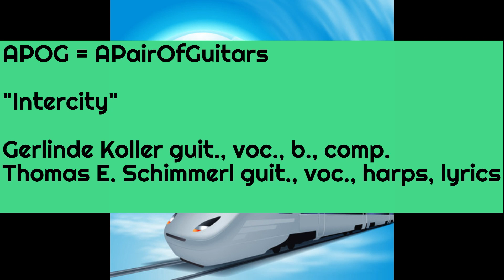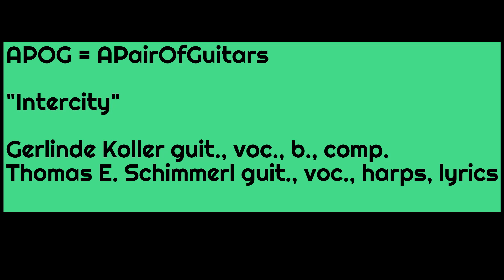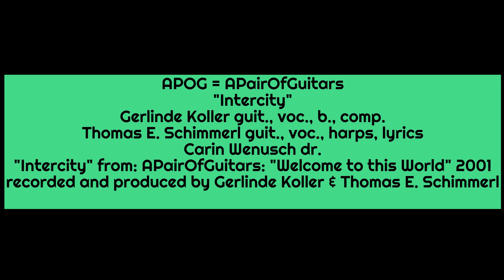INTERCITY - APOG: APairOfGuitars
Intercity: music composed by Gerlinde Koller, lyrics by Thomas E. Schimmerl
recorded and produced 2002 by Thomas E. Schimmerl, Gerlinde Koller;
album: "Welcome to this World"
Gerlinde Koller: voc, guit, b
Thomas E.Schimmerl: lyrics
Carin Wenusch: dr.